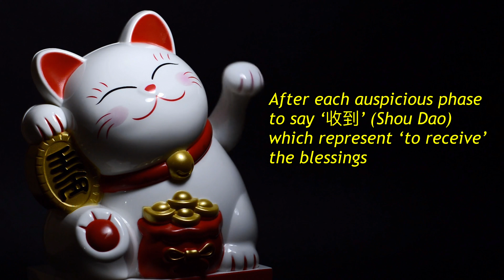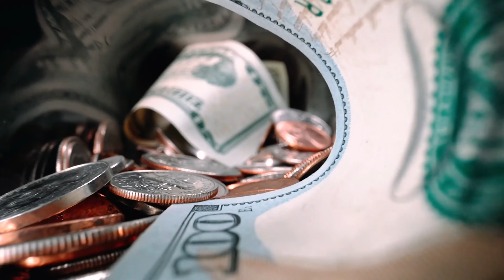Singapore Lou Hei 2022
Had a Lou Hei with my neighbours and they decided to film it down.